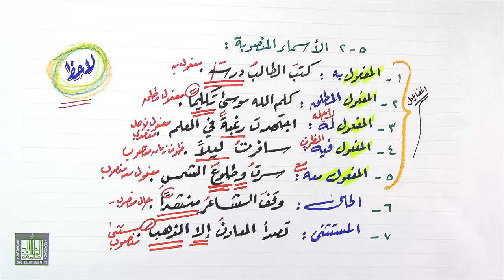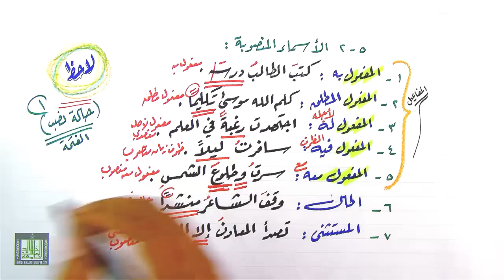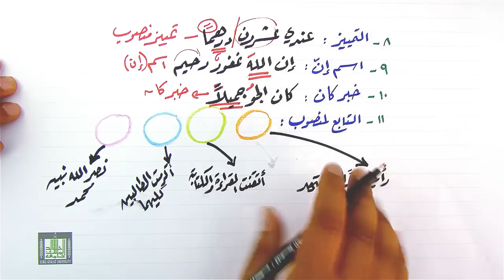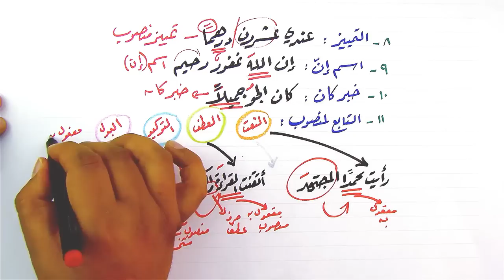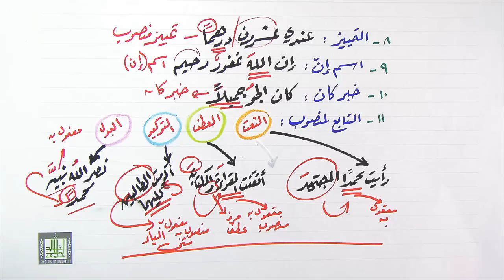الأسماء المنصوبة 5-2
تعدادها مع التمثيل